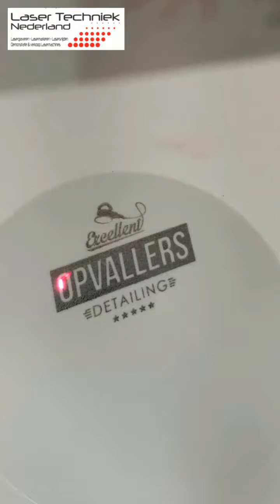Lasertechniek Nederland kunststof emmers lasergraveren